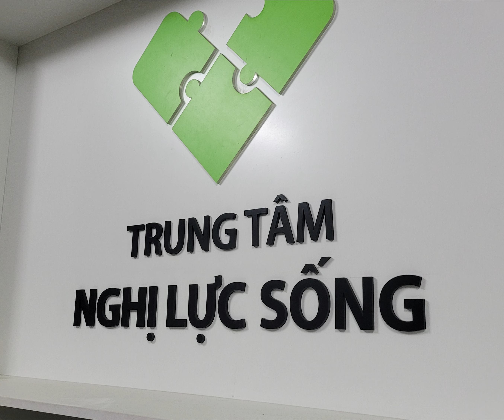하노이 AI센터, 사회적 기업의 혁신 발걸음, ESG 혁신의 글로벌 확산 전략으로 베트남 진출한 테스트웍스